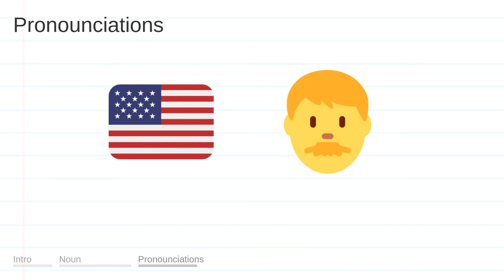DECREE meaning, definition & pronunciation | What is DECREE? | How to say DECREE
What is DECREE?
What does DECREE mean?
How do you say DECREE?
How to pronounce DECREE?

DECREE meaning - DECREE pronunciation - DECREE definition - DECREE explanation